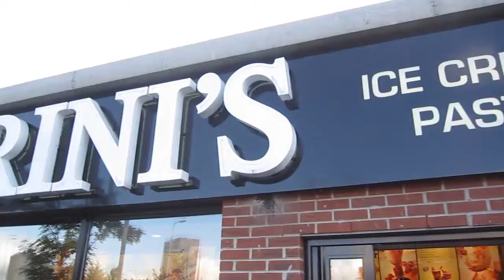POOL MASTERS !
In This Vlog I meet up with a few friends and go and try my hand at playing pool.